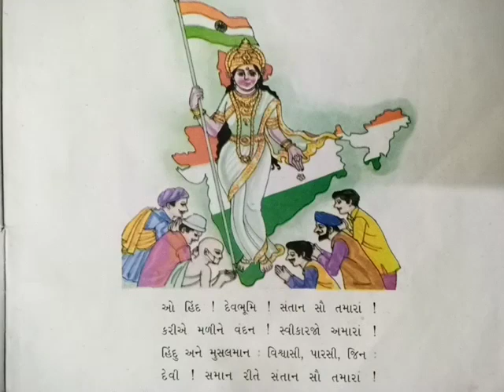ધોરણ-6🔹ગુજરાતી🔹 કાવ્ય-2 હિંદમાતાને સંબોધન🔹 કાવ્યગાન- સમજૂતી(ભાગ-2)6